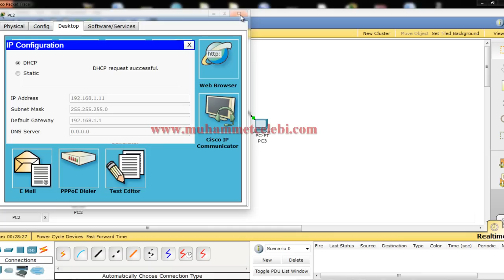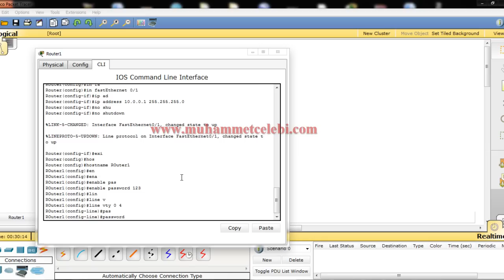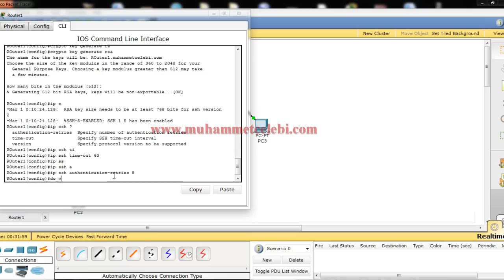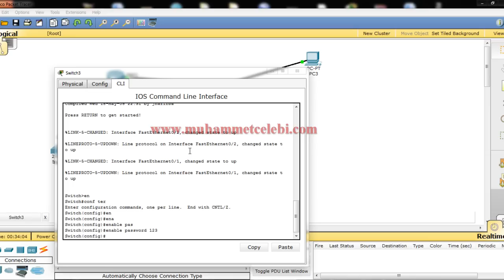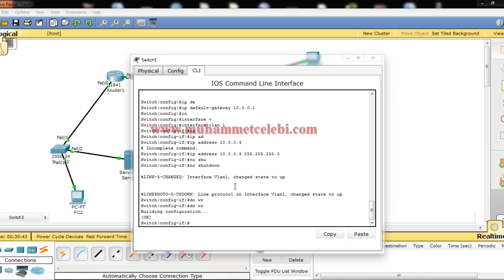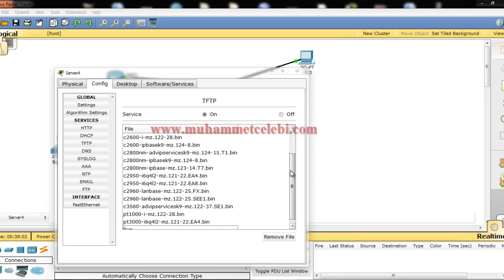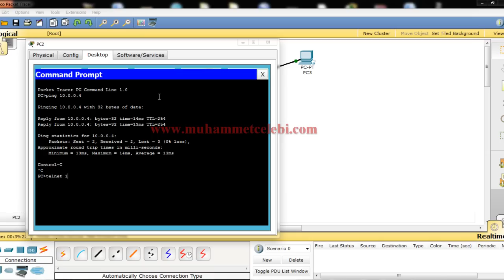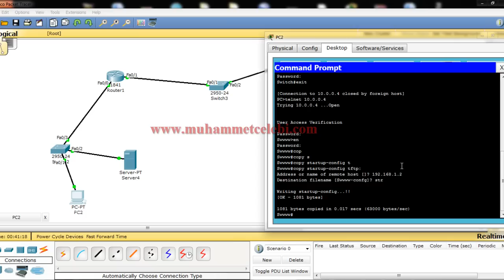Cisco router switch telnet,ssh bağlantı ve yedek alma - yükleme